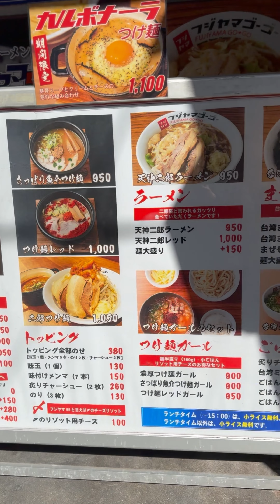蟹食ってコンドーム膨らませて中洲のおじさんの歌を聞く🥰